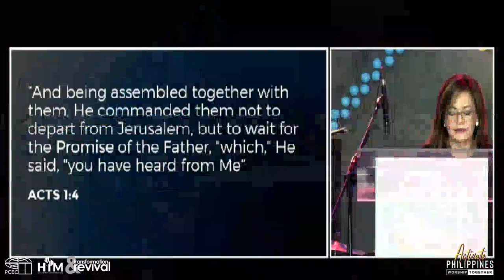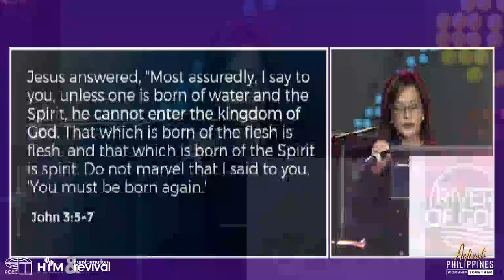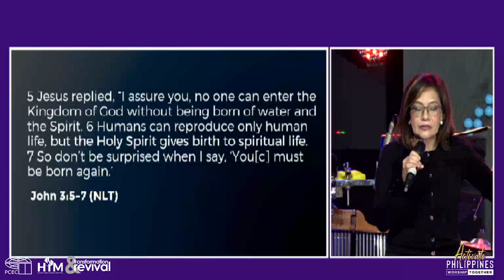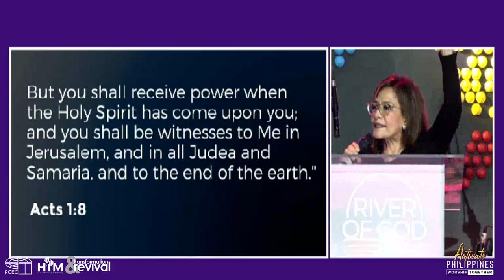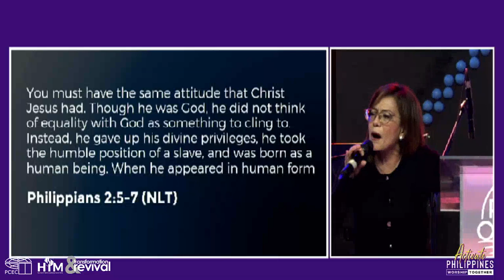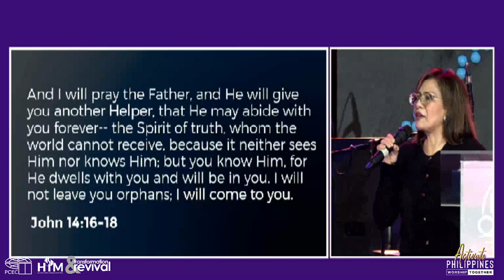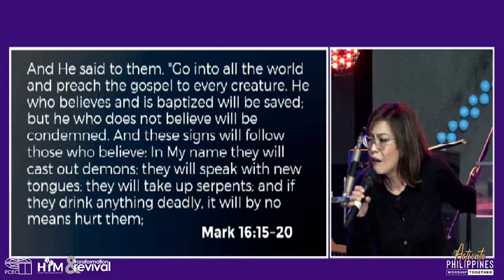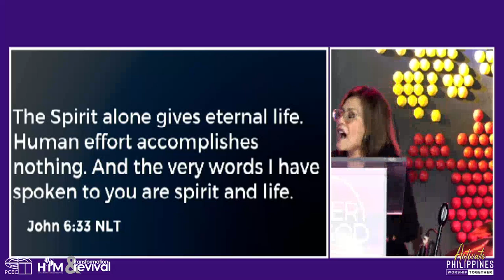Ps. Rachel Sanchez - Word